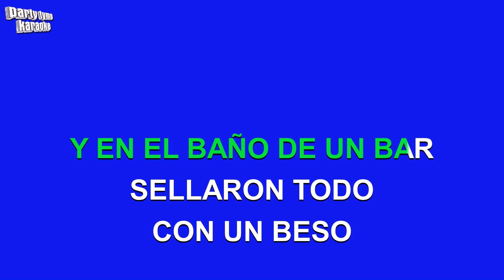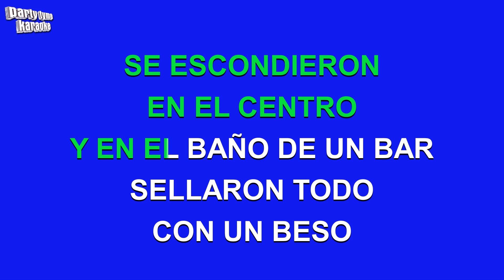Fito Paez - 11 Y 6 (Versión Karaoke)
Versión karaoke de '11 Y 6'
hecho popular por Fito Paez,